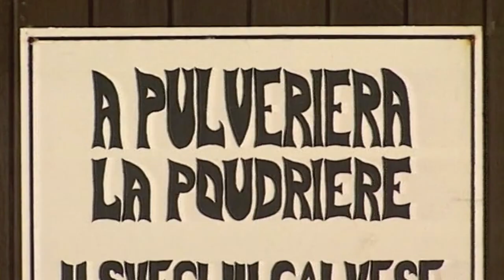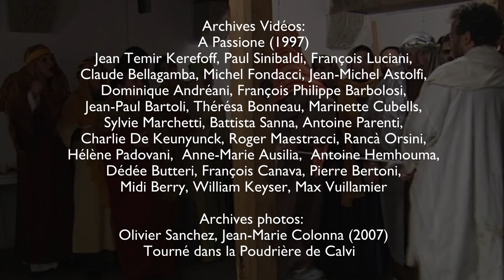Huitième épisode: Un cappellu pè Erode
En 2020, un mystérieux virus venu de Chine, mit brutalement fin à nos espoirs de créer une nouvelle Passion… 2021 n’apporta pas les espoirs escomptés, et à nouveau, nous fûmes contraints de rester chez nous !
Mais 2021, c’était aussi les 40 ans du Svegliu Calvese, et Dieu (et les hommes) savent bien que la Passion (celle du Christ, et une autre plus « humaine ») nous avait suivis tout au long de ces années, depuis Calenzana qui en avait vu la première version en 1983 (U Svegliu Calvese en était à ses premiers vagissements.)
C’est pourquoi, Orlando Forioso décida de réunir tous ceux qui avaient participé à l’aventure depuis le début, sous l’œil de la caméra de Philippe Raffalli.
Et c’est ainsi que de faux castings en interviews réelles, de Marie bavardes en Christ désinvoltes, de confrères rigolards à « Filetteux » exigeants, de Pilate à Hérode sans oublier Judas, Orlando Forioso et U Svegliu Calvese vous proposent de découvrir les coulisses d’une belle aventure humaine, en 10 pastilles vidéo qui vous mèneront jusqu’à l’édition 2022 de la Passion : car elle aura bien lieu les 9 et 10 avril !

Prologue : Vanina Benisty, Dominique Bianconi, Orlando Forioso
U Sanedrinu : François Canava, Michel Fondacci, Jean Guidoni, Eric Laberenne, Jean-Pascal Preger-Lanzi, Jacky Quilichini, Paul Sinibaldi
Les costumières : Marilyne Cardi, Dominique Guidoni
Le soldat romain : Dhia Hmissi
Les metteurs en scène : Vanina Benisty, Orlando Forioso
Archives Vidéos: A Passione (1997) Jean Temir Kerefoff, Paul Sinibaldi, François Luciani, Claude Bellagamba, Michel Fondacci, Jean-Michel Astolfi, Dominique Andreani, François Philippe Barbolosi, Jean-Paul Bartoli, Thérésa Bonneau, Marinette Cubells, Sylvie Marchetti, Battista Sanna, Antoine Parenti, Charlie De Keunyunck, Roger Maestracci, Ranca Orsini, Hélène Padovani,  Anne-Marie Ausilia,  Antoine Hemhouma, Dédée Butteri, François Canava, Pierre Bertoni, Midi Berry, William Keyser, Max Vuillamier
Archives photos:
Photos : Olivier Sanchez, Jean-Marie Colonna (2007)
Tourné dans la Poudrière de Calvi